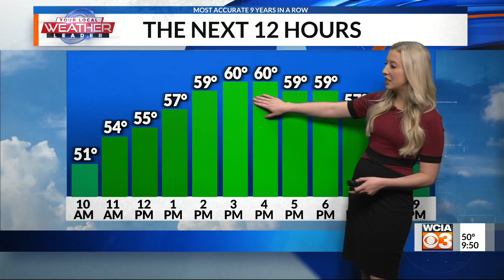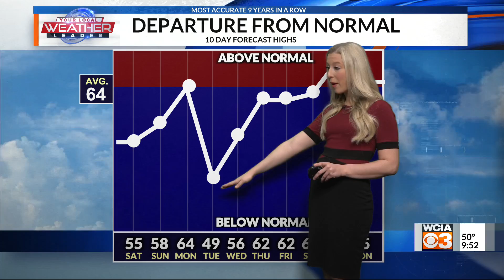Full Forecast 2